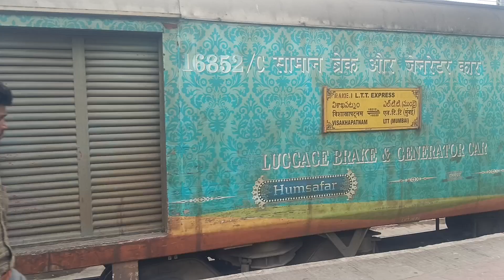Visakhapatnam To Mumbai LTT Express Train Details in Telugu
Rajahmundry To Mumbai LTT Express Train Details in Telugu

Tanuku To Mumbai LTT Express Train Details in Telugu

Visakhapatnam To Pune junction Express Train Details in Telugu

Visakhapatnam To Solapur Express Train Details in Telugu

Visakhapatnam To Secunderabad Express Train Details in Telugu

Mumbai LTT To Visakhapatnam Express Train Details in Telugu

Pune To Visakhapatnam Express Train Details in Telugu

Solapur To Visakhapatnam Express Train Details in Telugu

Secunderabad To Visakhapatnam Express Train Details in Telugu